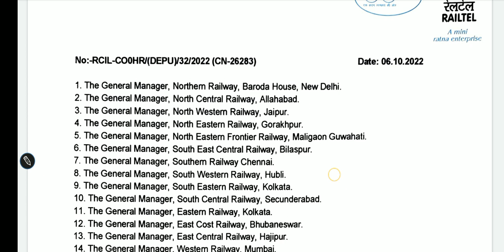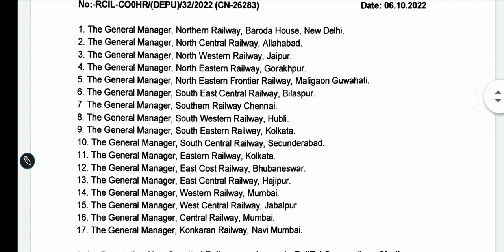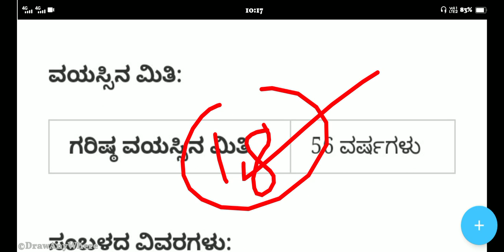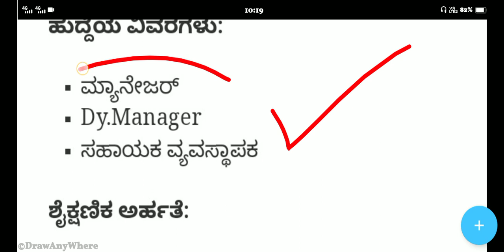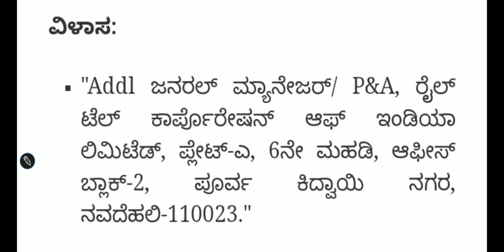Hubli Railway Department Recruitment 2022 | Indian Railway Department Jobs Recruitment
Railway Department Govt Jobs Recruitment